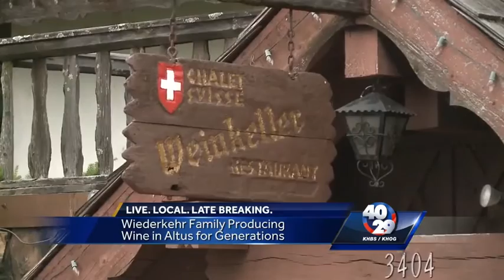Live in Altus: Arkansas Wine Country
For generations, Arkansas families have worked tirelessly to produce some of the best-tasting wine in the country.